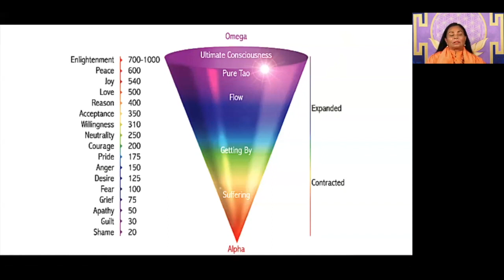Her Holiness Sai Maa - Technique to Shift your Vibration Instantly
Her Holiness Jagadguru Sai Maa Lakshmi Devi Mishra is a world-renowned spiritual master, healer, and humanitarian. With a unique fusion of Eastern spiritual wisdom, Western therapeutic knowledge, and energetic mastery, Sai Maa shares teachings to uplift and empower others to master their lives as she has her own.